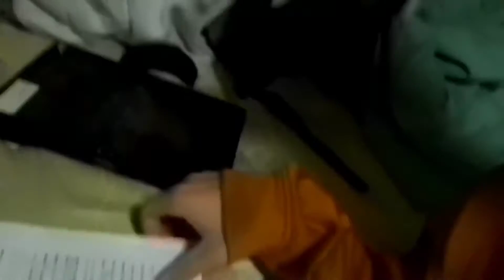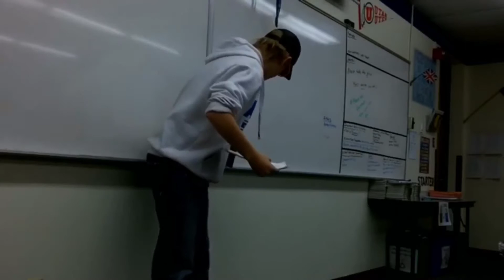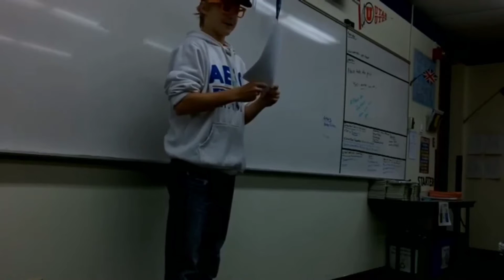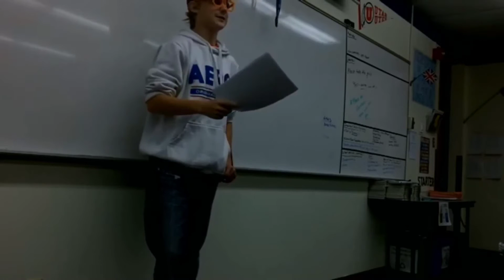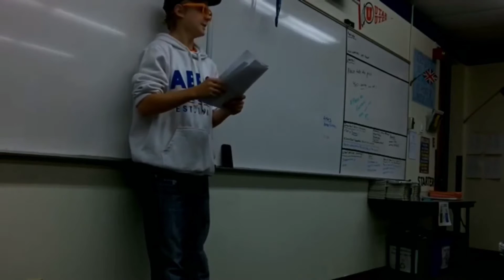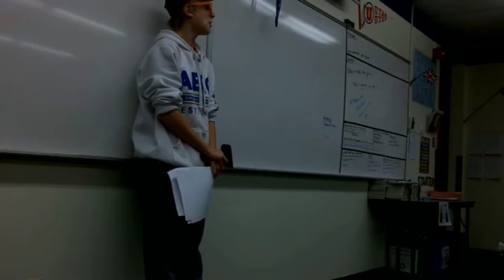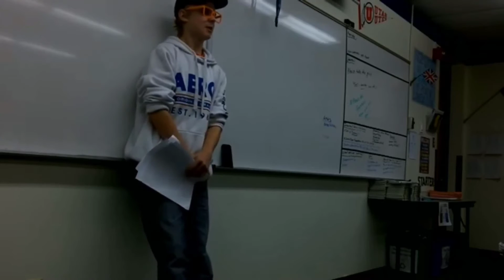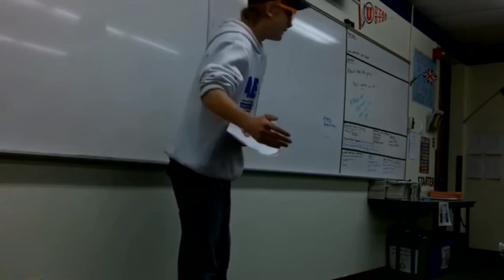My School Day Part 3/Current Event/My Job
In case the chronological order of the video is confusing, this video was filmed over the span of three days. Day 1: Small clip of me at night in my room talking about finishing up my current event. Day 2: Waking up and going to school. Day 3: Sunrise and my job.